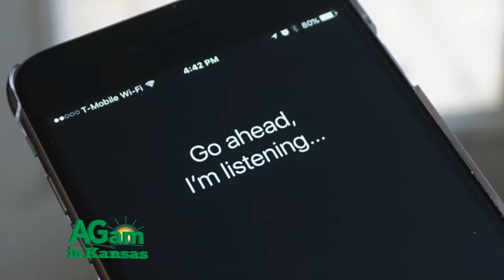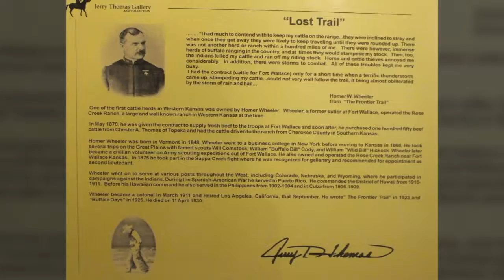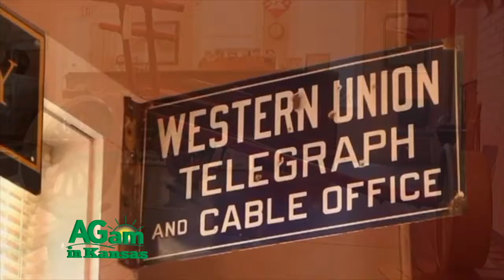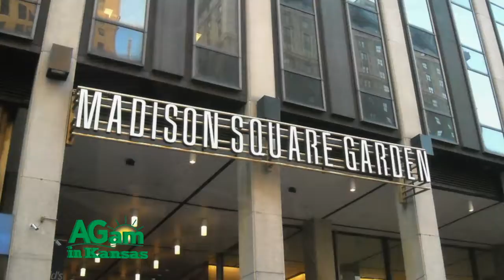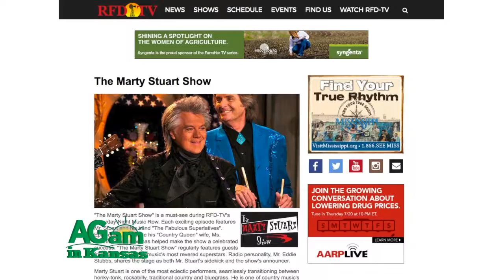Around Kansas - July 19, 2017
(Frank Chaffin) Today on Around Kansas our first story is about Mary Ann Bickerdyke, also known as Mother Bickerdyke, a colorful and resourceful Civil War nurse. Next see why you need to put the Panhandle Railroad Museum in Wellington on your list of places to visit; and then meet Johnny Western, an icon in the Western music world. We’ll end with tips on how to stay cool!